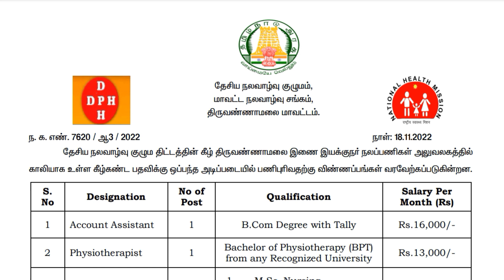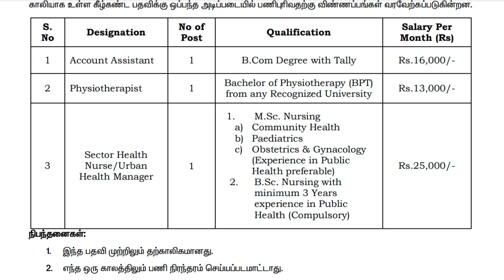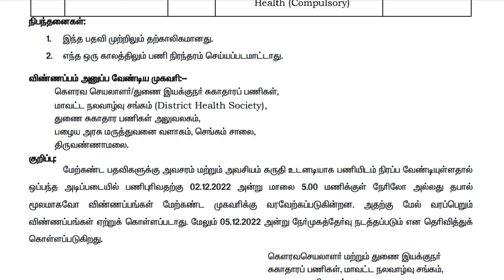🔥✅️5.12.2022 நேரடி இன்டெர்வியூ நடத்தி அன்றே பணி ஆணை|government jobs 2022|arasuvelai 2022|TN govt job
Notification link